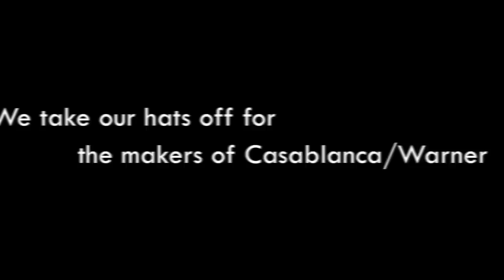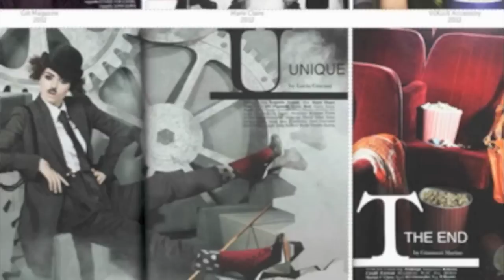Fashion Interviews: "Use your Head" - SuperDuper Hats-Florence by Ulas Atay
Interview & Production: Ulas Atay

"Use your Head, Darling" - SuperDuper Designer Headgear

SuperDuper-Handmade Hats are produced by a group of young designers from Florence. I had the chance to speak to Veronica Cornacchini & Matteo Gioli.
During the video interview. They have told me: years back they discovered a couple of old hatmaking tools and they loved playing with it. Having seen their 5th design & production line, I can only take my hat off for their work. You can feel the quality material & handmade production, using finest felt, fur or straw. It's beautiful to see these wholesome hats.

Matteo is wearing some of their newest collection hats in the video ahead: classic hats, finest fur hats, shiny reflecting hats, light hats, funny hats - they have got them all - in the best quality. Veronica & Matteo have created a series of delicate hats, that you can buy for a lifetime. Every serious relationship with a hat, should be started with a liftetime commitment, anyway. With SuperDuper Hats you might consider proposing, as they are made with a certain passion for fashion.

By the way, I have thought about what I do consider, when buying a hat:
Hats should be comfortable, practical or playful, and picked with the specific preferences in mind. Hats are the cream of the outfit, the crown of the king and the best friend of a working woman or man. As soon as you have found your very personal "forever hat", its time to remember Frank Sinatra with a big smile: "Cock your hat - angles are attitudes."
Play with the angle of the hat according to your mood or the necessity. It will make your life better.